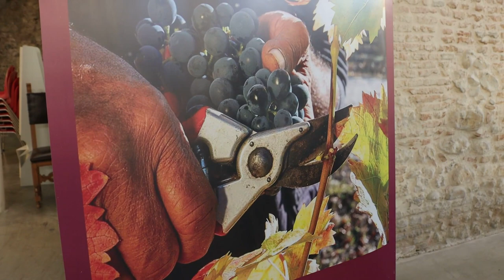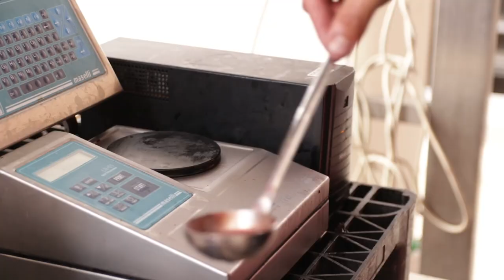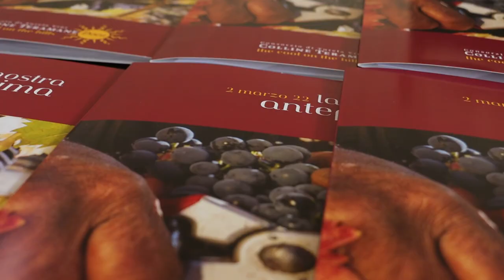I vini di Colline Teramane si presentano alla stampa internazionale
Il Consorzio di Tutela Vini Colline Teramane ha organizzato a Teramo una tre giorni di anteprima per la stampa internazionale. Dal 2 al 7 marzo gli specialisti del settore assaggeranno più di 25 etichette tra le cantine socie del Consorzio e scopriranno le delizie enogastronomiche del territorio.